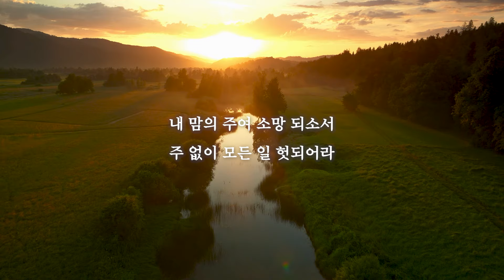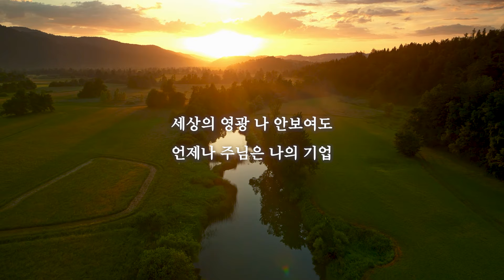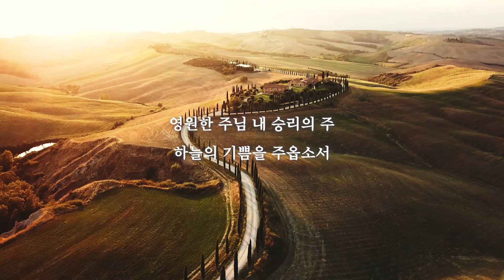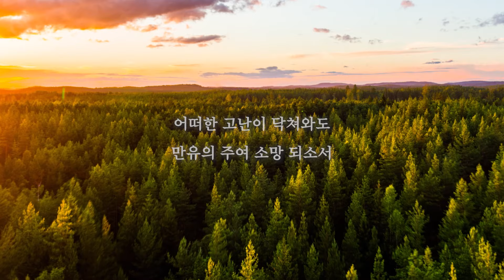[어쿠스틱워쉽] 내 맘의 주여 소망되소서(Be Thou My Vision) - 조수아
찬양가수 조수아가 부르는 어쿠스틱 워십,
 내 맘의 주여 소망되소서(Be Thou My Vision) 찬송을 들으시는 여러분의 평생의 삶가운데  주안에서 참기쁨으로 늘 주님을 찬양하며 은혜와 축복이 가득하길 바랍니다

앨범명
- 조수아 찬송가 HYMNS VOL2 주 하나님 지으신 모든 세계 (O, Lord My God! When I in Awesome Wonder)

※사이트 링크는 모바일에서 확인하실 경우 멜론은 앱(어플리케이션)이 설치되어있어야 확인이 가능할 수 있습니다.